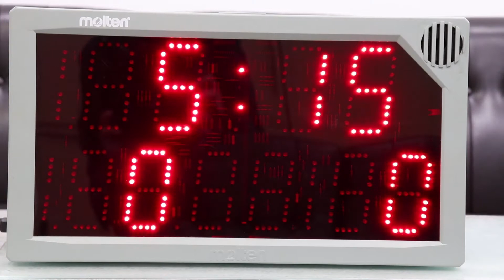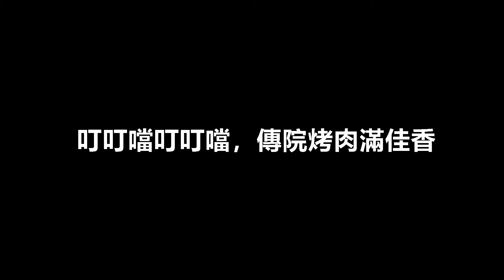106銘傳大學傳播學院院學會 傳院週【COMM大富翁 骰出人生Let's Go！】系烤宣傳片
出品｜銘傳大學傳播學院院學會 佰陸學術組
導演｜魏嘉伶、李婕瑜
攝影｜魏嘉伶、李婕瑜
後製｜魏嘉伶、李婕瑜

你有想過一夕之間成為大富翁嗎？

當遊戲降臨在現實生活中，
你會如何面對接踵而來的關卡？

劇情大綱：
        馬力、陳臻、姿佑三人從小就是非常要好的朋友，某天在陳臻和馬力走投無路下，為了錢，兩人在對方不知情的情況下，參與了一場闖關遊戲，而遊戲的過程中，達成任務即可獲得獎金。
        參賽者獎金的金額越高，為遊戲付出的代價卻越大，然而關卡的難度卻漸漸考驗人性。
       在最後一關的關卡中，兩人竟骰到了同一關，偶然得知彼此竟是遊戲中的競爭對手，而兩人最後的任務竟是同為是殺了彼此最好的朋友－【姿佑】，遊戲中的勝利者只有一個，這場遊戲中最後勝利者究竟是⋯⋯

2017/12/25 至12/29 將帶各位到大富翁的闖關世界
7-11前自由廣場將有各種攤位給予各位參考！
傳院週整週每天都有豐富的活動，等著你去闖關！

12/25 星期一
中午12:00-13:00 於鬥牛場（室內羽球場）  → 開幕式【傳院大富翁，郵輪出航囉！】

12/26 星期二
中午12:00-13:00 於壘球場（室內羽球場） → 遊戲日【傳院在走，骰子要有！】
晚上18:00-22:00 於傳播大樓 → 鬼屋【The king's 國王遊戲，絕對服從】

12/27 星期三
中午12:00-13:00 於7-11前自由廣場（室內羽球場）→ SNG日【機會命運隨你抽，新聞大事由你播，現場連線Let's Go，骰出一個Double 6！】
晚上18:00-22:00 於逸仙堂 → 晚會【傳院富翁Night，跟我一起High！】

12/29 星期五
中午12:30-14:00 於操場（室內羽球場）→閉幕式
晚上18:00-22:00 於鬥牛唱（百齡橋）→系烤【叮叮噹叮叮噹，傳院烤肉滿佳香】